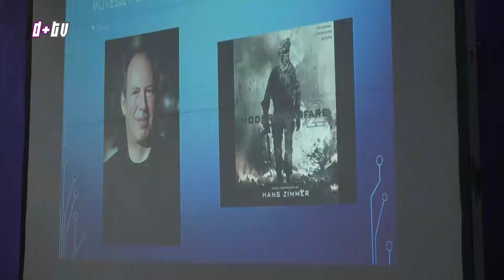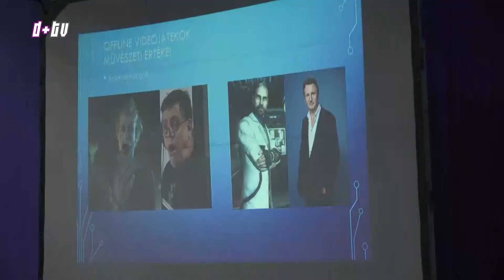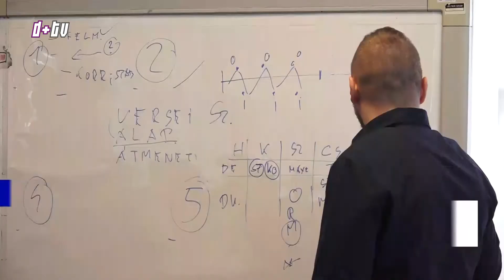2018. február 21. Szakmai Nap